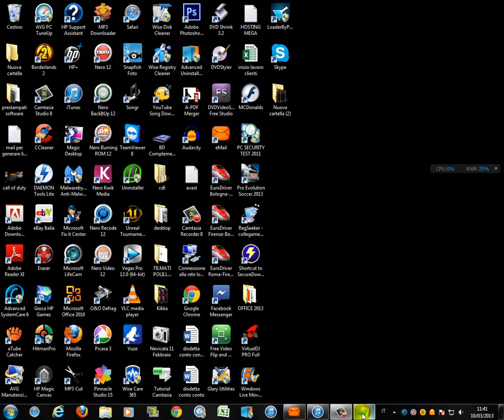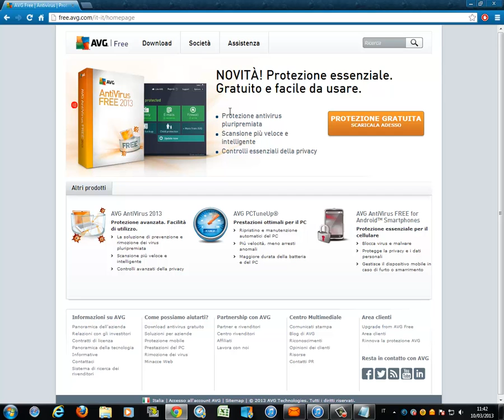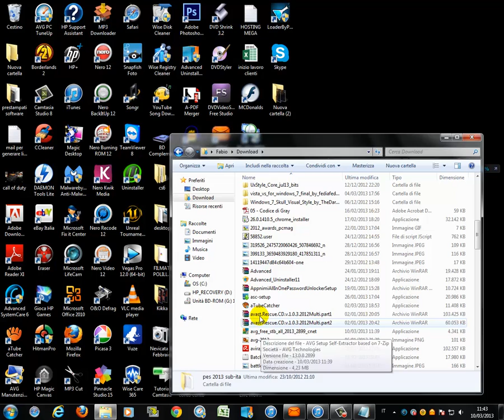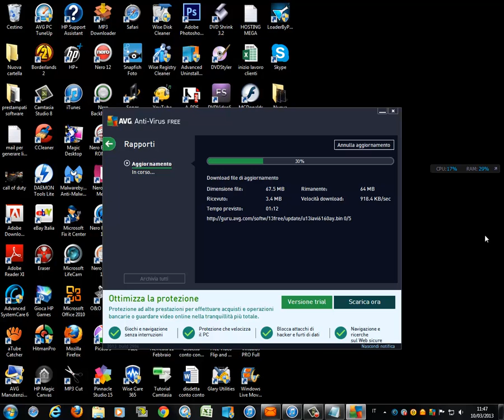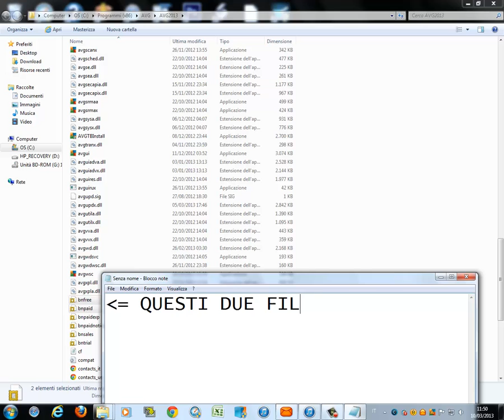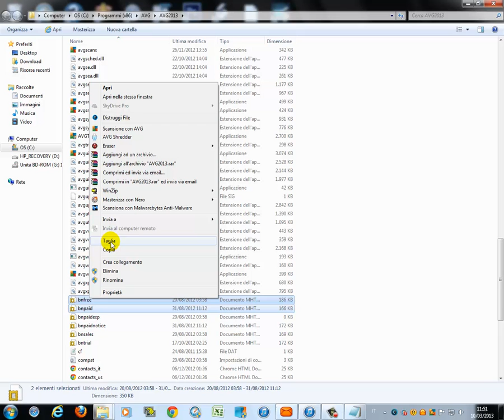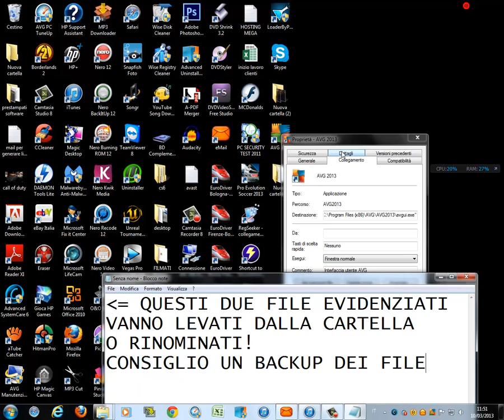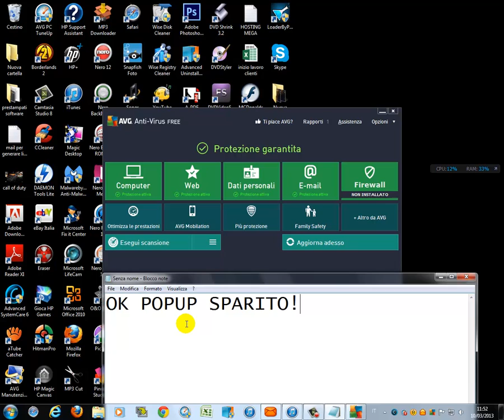AVG Free 2013: Installazione e rimozione popup pubblicitario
Installazione AVG Free Antivirus 2013 e rimozione popup pubblicità versione gratuita